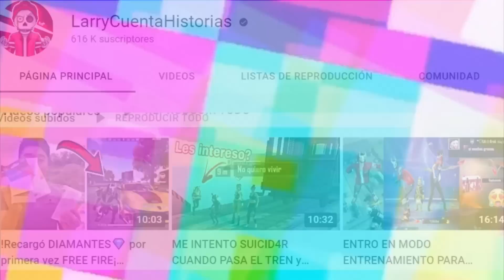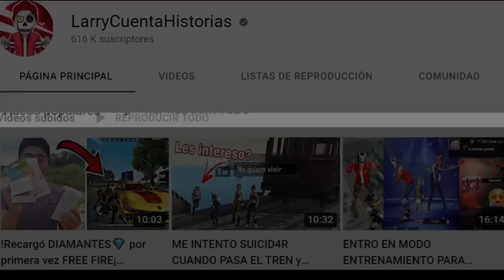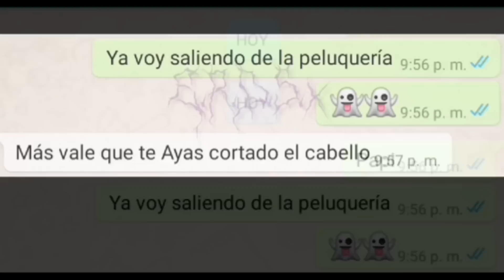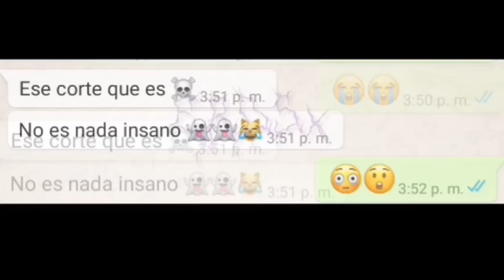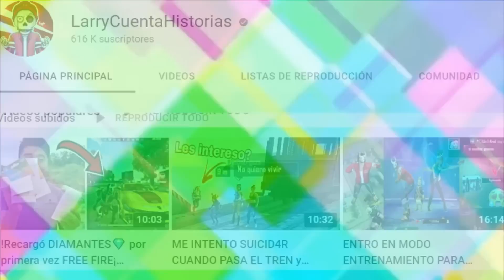MIRA ESTE VIDEO CUANDO ESTES ABURRIDO en FREE FIRE #102 😂 ¡Intenta NO reírte! 🍆🤡 (Risas De TikTok)